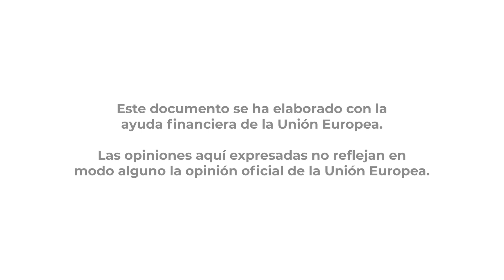Comunicación Interna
⛑️ Para CruzRojaGT y las Sociedades Nacionales de Centro América capacitar a nuestros Voluntarios y Personal permite mejorar sus habilidades, tanto profesionales como humanitarias, permitiendo responder de manera más eficaz, fortaleciendo el liderazgo, la comunicación efectiva, el trabajo en equipo y la resiliencia. Con el apoyo de la EU Civil Protection & Humanitarian Aid.